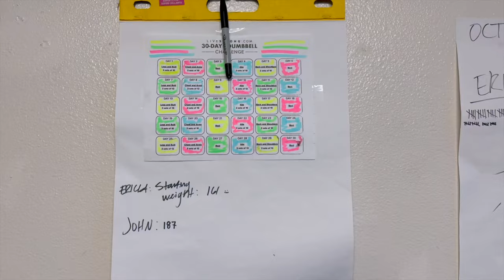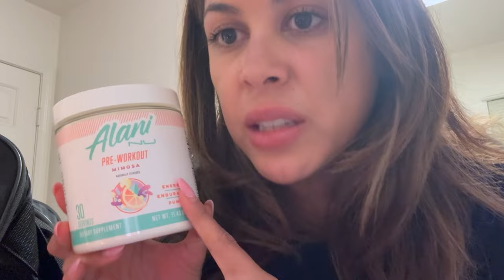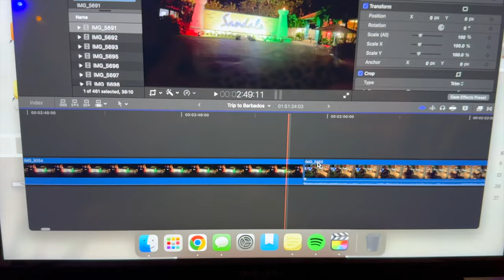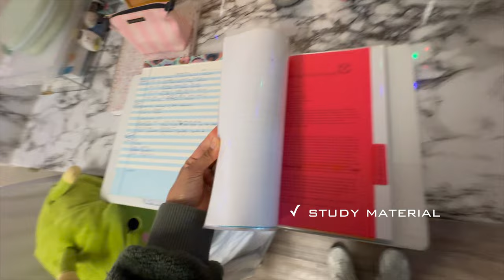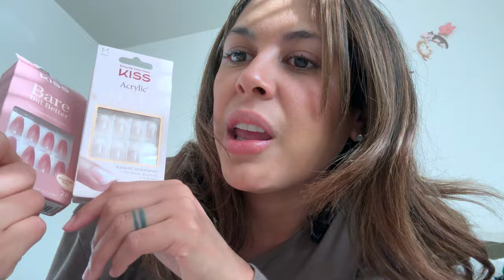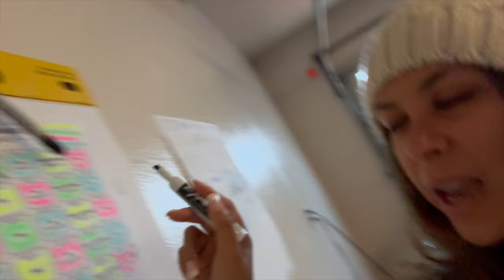Weekly vlog | What's in my gym bag, 30 day dumbbell challenge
Back from vacation and starting off the year with fitness goals and a dumbbell challenge.